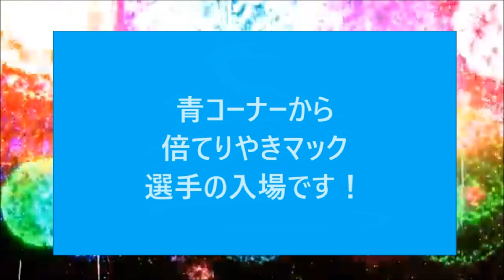【カロリー対決】マクドナルドの「倍グランてりやき」と「倍てりやきマック」はどっちが高カロリー？【予想外の結果？】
このてりやき対決を以って、マクドナルドの同門カロリー対決動画三部作は終了です。
また機会があれば、いろんな対決動画を作りたいと思います。

【マクドナルド】　新発売の " チーズフォンデュソース＆オマールエビソース " を謎の地下組織のアドバイスに従って喰ってみた！

【マクドナルド】30周年記念親子てりやき&旨辛てりやき&ポテト&メロンソーダ【ムチャぶり！】

前田敦子の生歌にうっとり マクドナルド 「グラコロ」新CMソングを披露